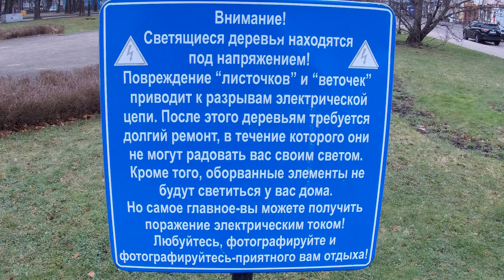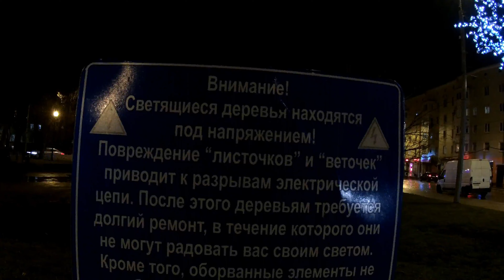Калининград Калининградская область Достопримечательности "Светящиеся деревья"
Светодиодные ивы и сакуры появились в скверах и на улицах Калининграда в 2011 году. Сейчас большая часть из них не работает.

По словам ведущего инженера "Калининградской службы заказчика" , с момента установки без повреждений деревья простояли только пару месяцев. Все остальное время вандалы с завидной периодичностью ломали светящиеся ветки, а стволы скручивали. Если раньше деревья после вандальских нападок подлежали восстановлению, то сейчас ремонт им не поможет.

"Мы смогли из имеющегося и вновь приобретенного оборудования собрать два дерева, и установили их возле Дома Искусств. Чтобы хоть как-то их уберечь, мы решили сделать ствол на метр выше, чтобы "вредители" не смогли достать до веток. Высокое дерево, конечно, менее эстетично, но в этом есть необходимость", - заявил Владимир Барсуков.

Вредителям даже адресовали информационный щит возле деревьев, установленных возле Дома Искусств и предупреждающий о том, что "оборванные элементы не будут светиться дома".

Любая  помощь каналу / Any help to the channel : Sberbank card number 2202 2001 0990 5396

Kaliningrad Kaliningrad region Attractions "Glowing trees".
LED willows and cherry trees appeared in the squares and streets of Kaliningrad in 2011. Now most of them are not working.
 According to the leading engineer of the Kaliningrad Customer Service, the trees have stood for only a couple of months without damage since the installation. The rest of the time, vandals broke the glowing branches with enviable frequency, and twisted the trunks. If earlier trees were subject to restoration after vandal attacks, now repairs will not help them.
 "We were able to assemble two trees from the existing and newly purchased equipment, and installed them near the House of Arts. In order to somehow protect them, we decided to make the trunk a meter higher so that the "pests" could not reach the branches. A tall tree, of course, is less aesthetically pleasing, but there is a need for this," Vladimir Barsukov said.
 The pests even addressed an information board near the trees installed near the House of Arts and warning that "ragged elements will not glow at home."